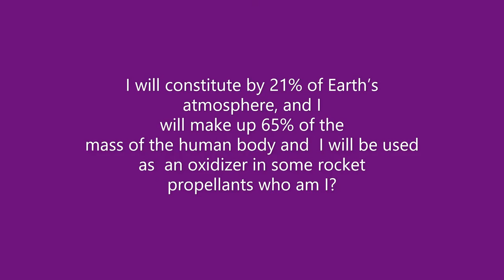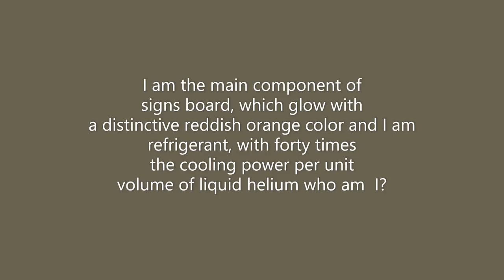Know about the elements around us| Periodic table| chemistry of elements| Infographic of Elements